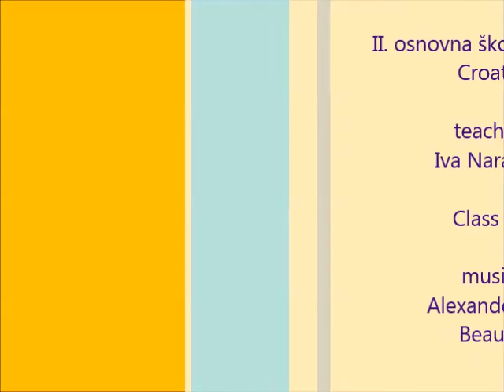Celebrate Diversity - Slavimo raznolikost - II. osnovna škola Čakovec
eTwinning Day 2016 - Dan eTwinninga 2016.